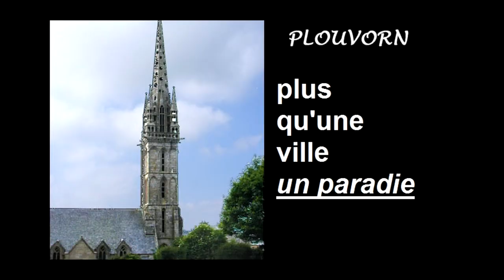tuto:360 en BMX? .